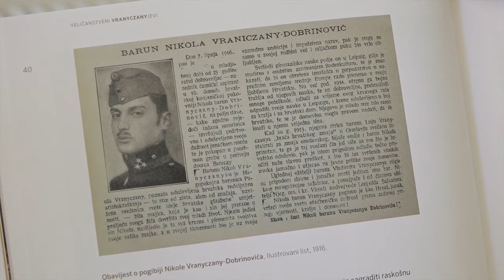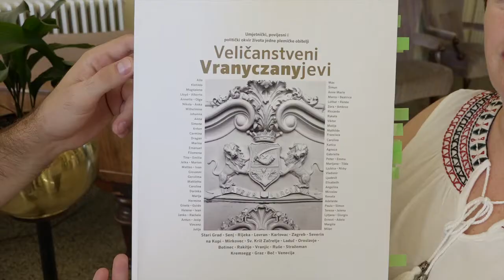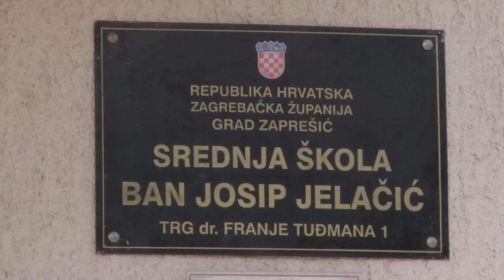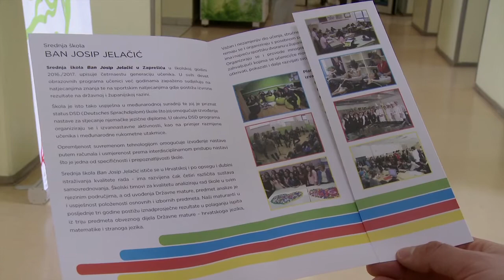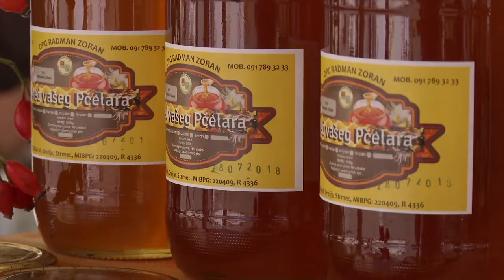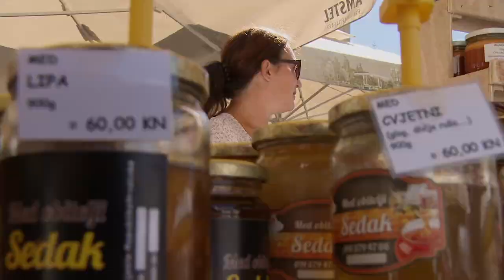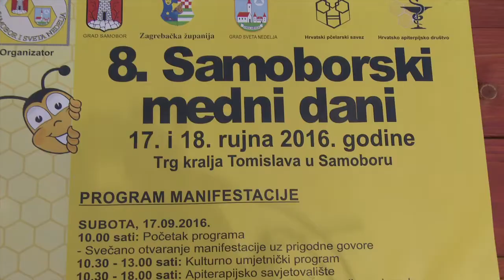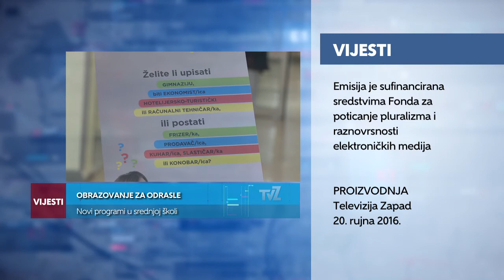Televizija Zapad - Vijesti 20.9.2016.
U Vijestima pogledajte:

Obilježavanje 100. godišnjice smrti baruna Nikole Vranyczanyja.
Obrazovanje odraslih u Srednjoj školi Ban Josip Jelačić.
8. Dani Meda u Samoboru.